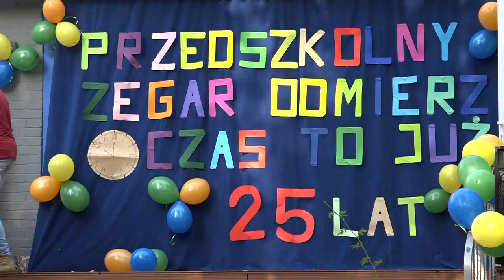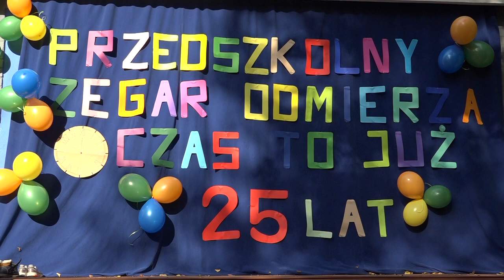25 lat Przedszkola PROMYK